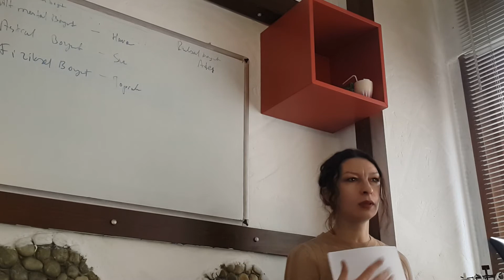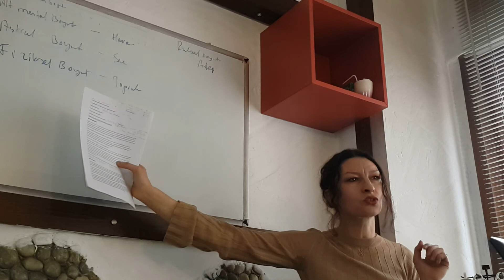Telepati çalışması, Metafizik eğitim, 5.ders